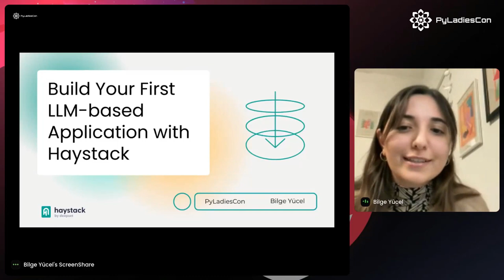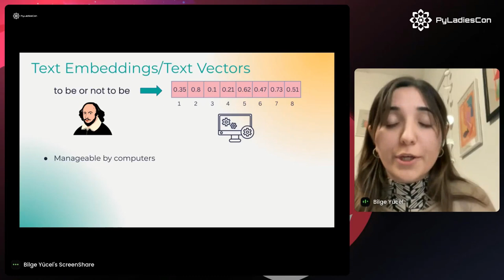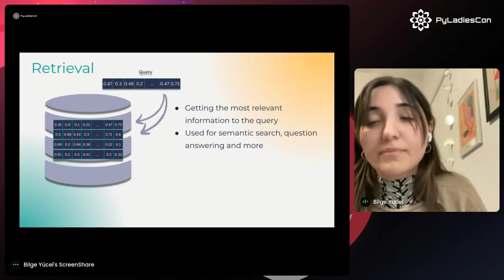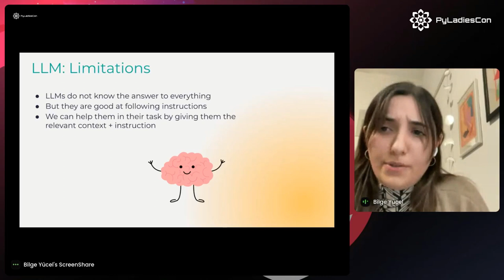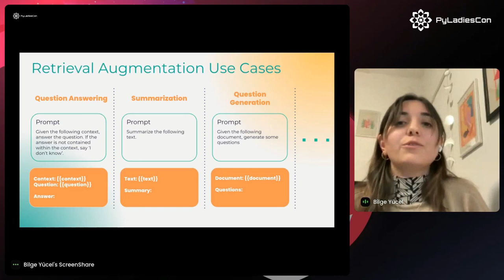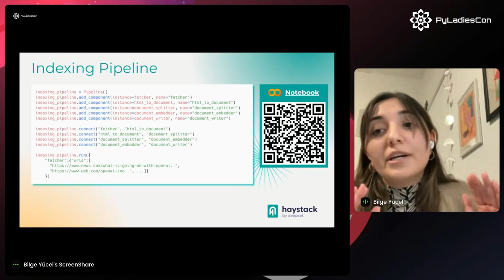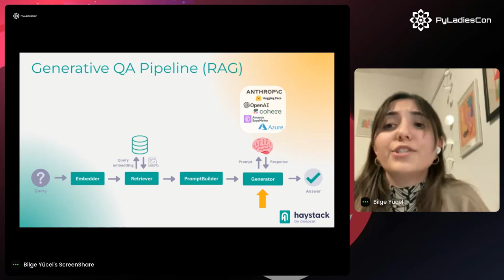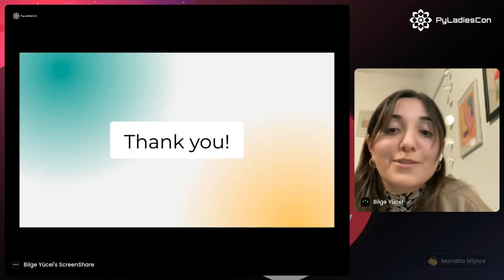Build Your First LLM-based Application with Haystack - Bilge Yücel (EN)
Natural Language Processing (NLP) is advancing at an unprecedented pace, with new large language models (LLMs) emerging almost daily. These models, coupled with innovative ideas, revolutionize how we build applications. However, for software developers, entering the field of NLP can be overwhelming because of all new NLP concepts.

Haystack is an open-source Python framework designed to empower developers in building LLM applications using the latest language models and state-of-the-art NLP approaches by providing all the tools you need. Haystack's composable pipeline system and LLM-based building components open up a world of possibilities, enabling generative question answering, document retrieval, chatbots, and much more!

We'll begin with a high-level overview of key NLP concepts, including vector databases, document preprocessing, word embeddings, LLMs, and prompting. This will lay the groundwork for understanding the core concepts required to develop applications powered by LLMs. Once we've explored these fundamental concepts, we’ll combine them together to create a generative question-answering application tailored for custom documents using Haystack. By end of this talk, you'll have a solid grasp of NLP basics and learn how to use it for your needs in your applications.